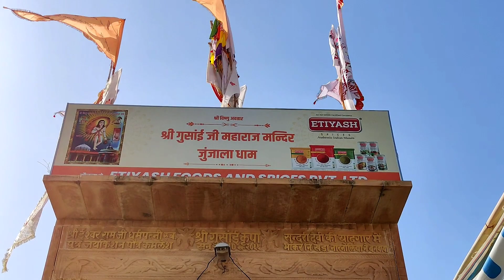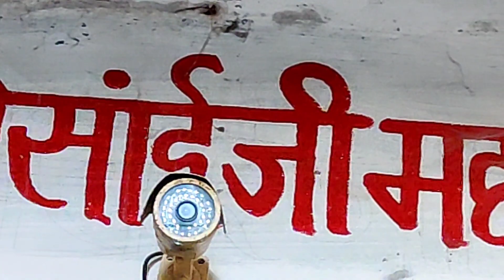जुंजाला धाम श्री गोसाईजी महाराज | Ramdevra Jane Wale Yaha Kyun Aate Hain? | Junjala Dham Nagaur